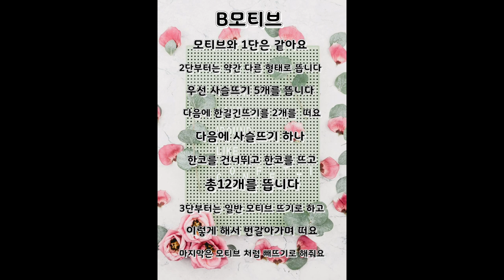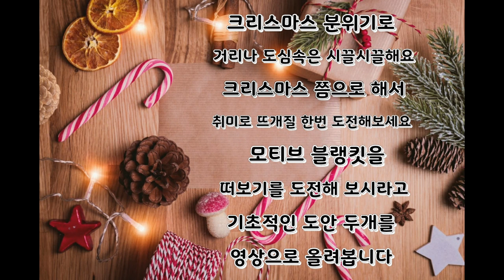밀키 코튼 모티브 블랭킷 만들기 Milky cotton motif blanket !!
처음에는 모칠라 백을 뜨기로 한 실이 었는데 쉽지
않아서 구석에 처박혀 있던 실을 응용해서 써야할지
궁금했는데 그때 생각한 것이 모티브와 블랭킷의 만남
이라고 할까요  ㅋㅋ 아무튼  서툰 솜씨의 블랭킷 입니다
초보자가 뜬 블랭킷이에요 아무튼 예쁘게 봐주시길 바랍니다 감사합니다